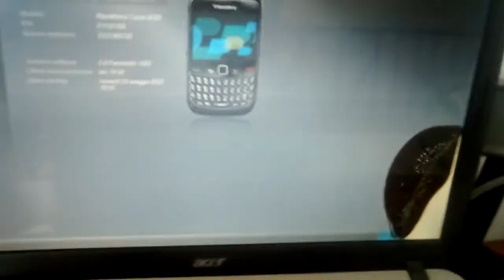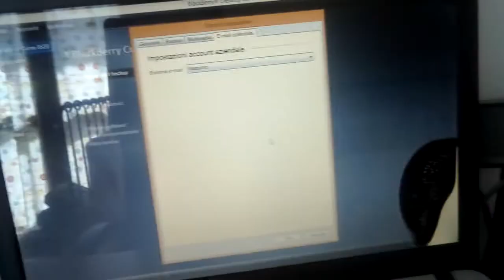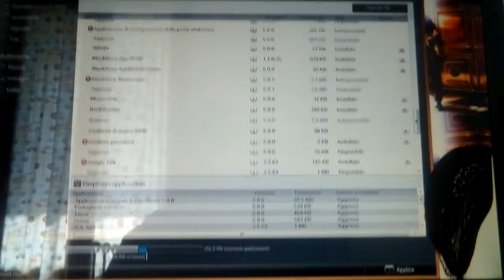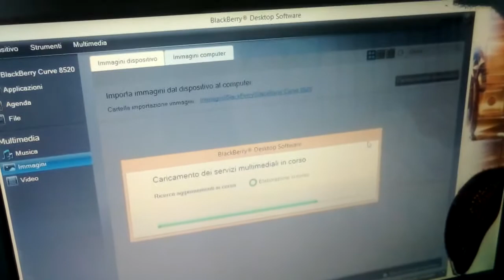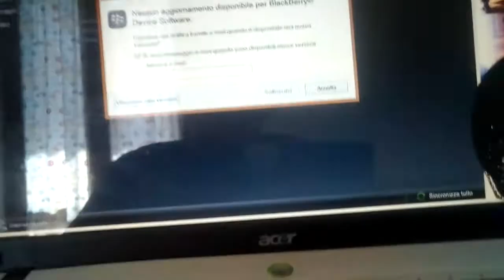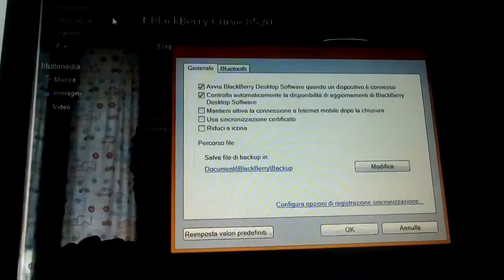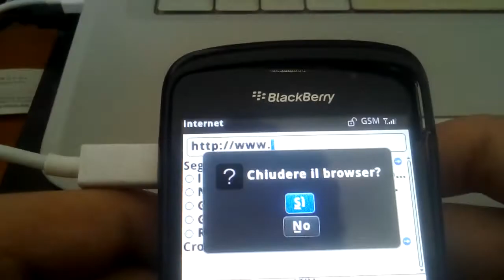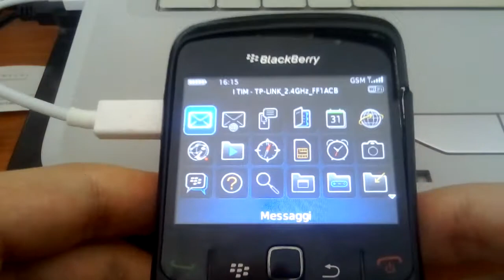How to connect your BlackBerry phone to your PC without using Bluetooth!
Hello everyone, today i'll show you how to connect your BlackBerry to you computer, download apps, upgrade/downgrade your OS (operative sistem) and more!
Later I'll put the capitons and the link for download the BlackBerry Desktop Software.